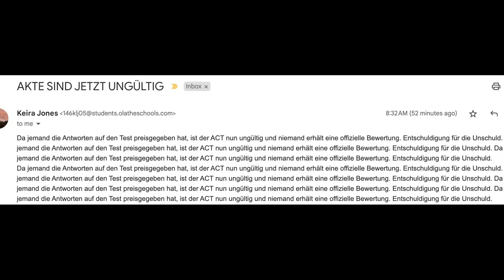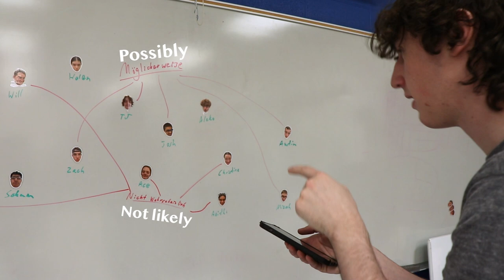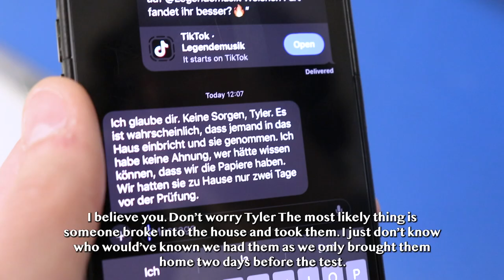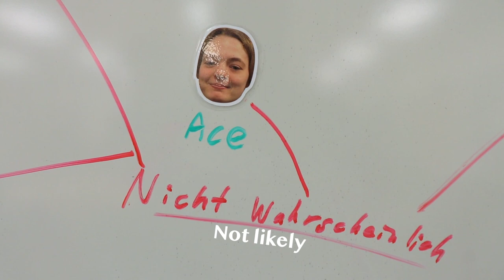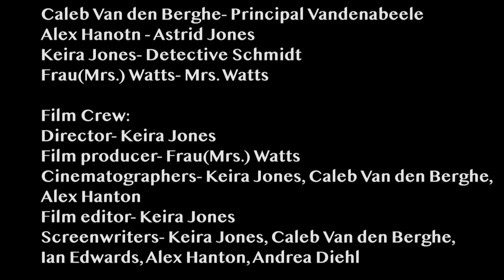Ein Problem, Olathe Northwest High School, German, Advanced, Drama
Tyler Baum wird beschuldigt, den Antwortschlüssel für den ACT-Test gestohlen zu haben. Aber er hat sie nicht nur „gestohlen“, er hat sie auch „durchgesickert“! Jetzt muss Tyler auf die Jagd gehen, um herauszufinden, wer tatsächlich der ACT-Dieb ist.

(Tyler Baum is accused of stealing the ACT Test answer key. But not only did he "steal" it, he "leaked" them too! Now, Tyler must go on the hunt to find out who is actually the ACT Thief.)